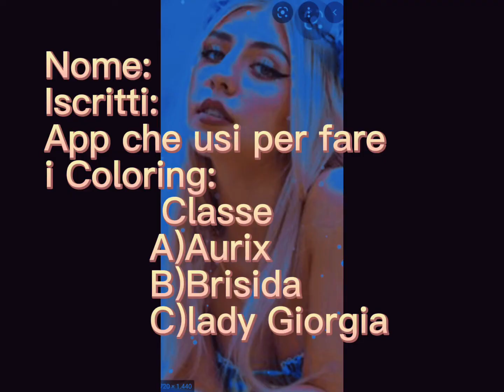Completa il modulo nei commenti ❤️‍🔥